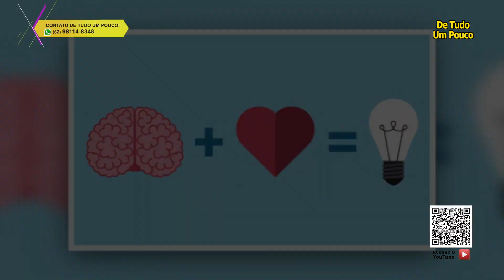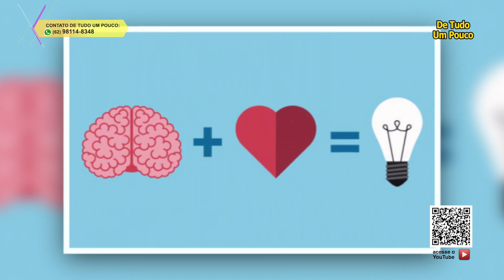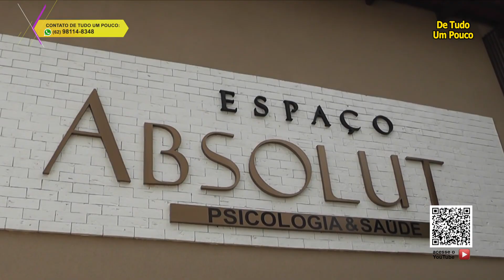Programa de Tudo um Pouco 474 - Geração Mimimi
"Matéria Comportamento - Geração Mimimi"

CONTATOS
Drª Michelle Branquinho -  Espaço Absolut
Rua T - 38, n º 1710 - Setor Serrinha
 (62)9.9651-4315